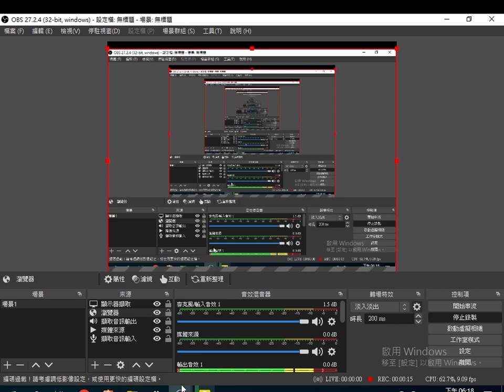2023 05 20 18 18 09使用OBS程式直播錄影 北管演奏 聲音正常